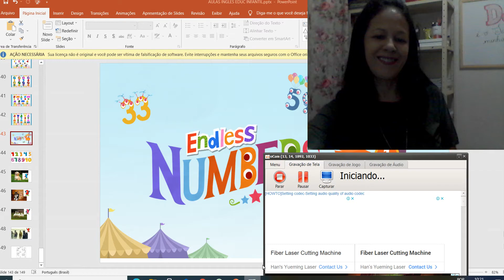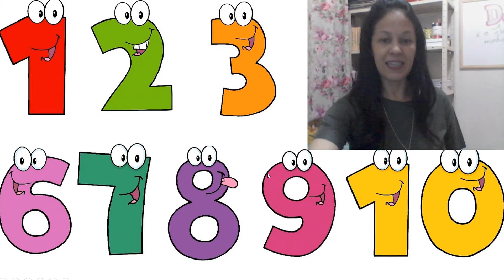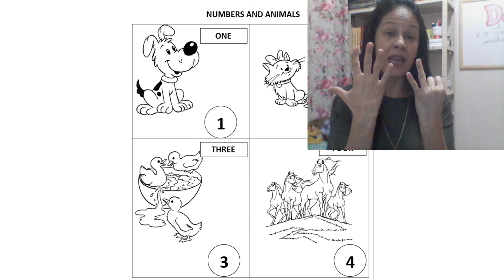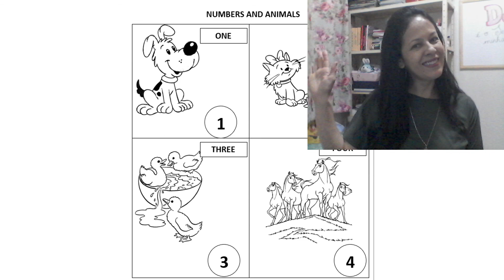AULA INGLES G 4 e G 5 12 maio